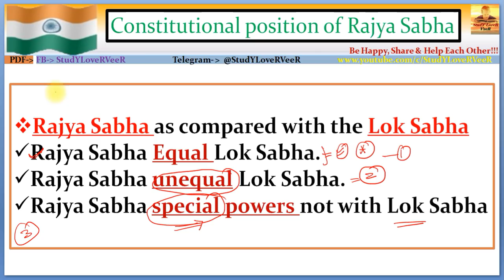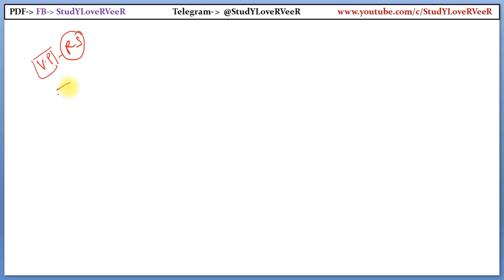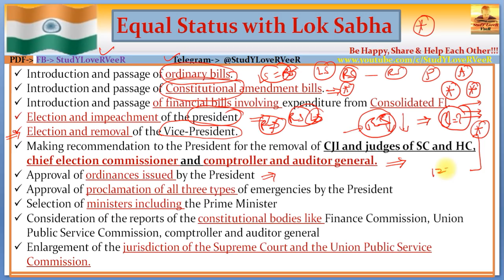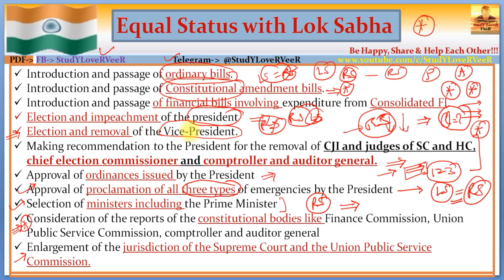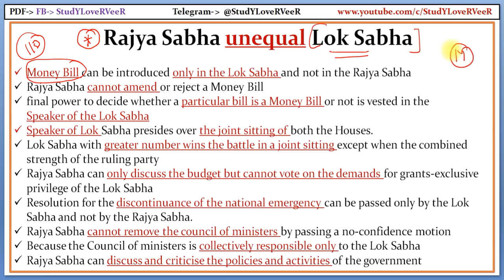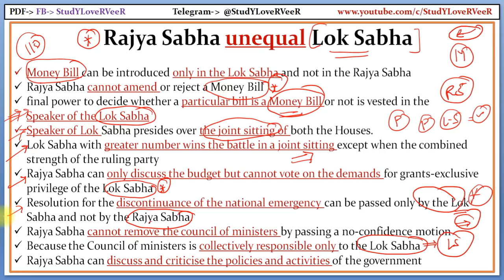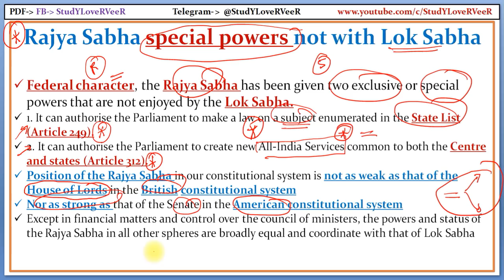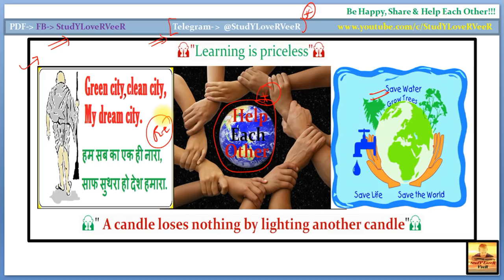L- 141- लोक सभा एवं राज्य सभा की Power में अंतर- Lok Sabha vs Rajya Sabha- Parliament of India VeeR